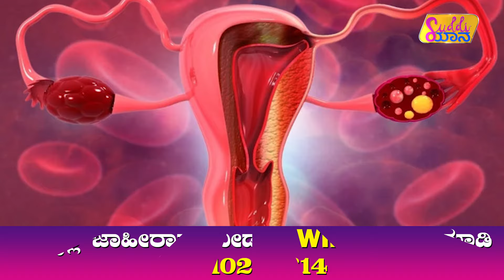Poonam Pandey Should Be Jailed | ರೀಲ್ಸ್ ತುಂಬಾ ಹುಚ್ಚು ಹಿಡಿಸಿತಾ ಓ ನಲ್ಲ.. ನೀ ನಲ್ಲ.. ಕರಿಮಣಿ ಸಾಂಗ್?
ಸತ್ತಿದ್ದೇನೆ ಎಂದು ಸುಳ್ಳು ಸುದ್ದಿ ಹಬ್ಬಿಸಿದ ಪೂನಂ ಪಾಂಡೆ ಜೈಲಿಗೆ ಹೋಗ್ತಾರಾ?  ರೀಲ್ಸ್ ತುಂಬಾ ಓ ನಲ್ಲ ನೀ ನಲ್ಲ ಸಾಂಗ್ ಹುಚ್ಚು ಹಿಡಿಸಿತಾ..?   ಸಿಸಿಎಲ್ ತಂಡಗಳಿಂದ ಅಭಿಮಾನಿಗಳಿಗೆ ಗುಡ್ ನ್ಯೂಸ್ ಸಿಕ್ಕಿದ್ದೇಗೆ? ಕಾಟೇರ ಸಿನಿಮಾ ಯಾವಾಗ ಒಟಿಟಿಯಲ್ಲಿ ಪ್ರಸಾರ? ದರ್ಶನ್ ಮುಂದಿನ ಸಿನಿಮಾದ ನಾಯಕಿ ಯಾರು?    ಪುಷ್ಪ 2 ಟೀಂ ವಿದೇಶಕ್ಕೆ ಹಾಕಿದ್ದೇಕೆ?

suddi yaana